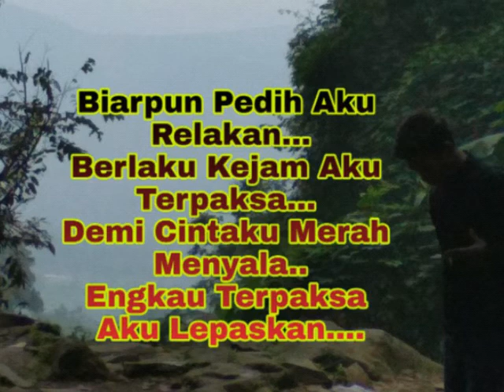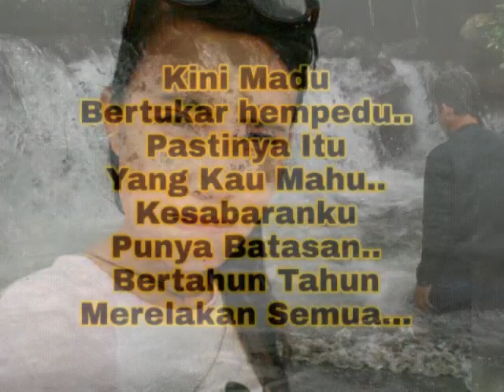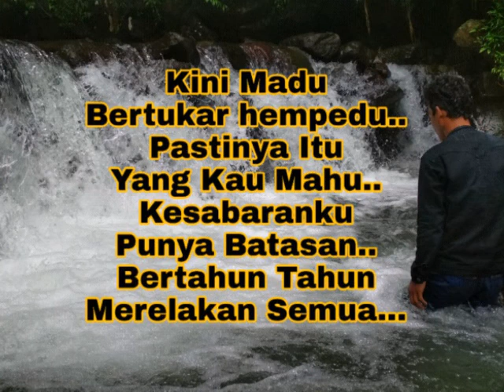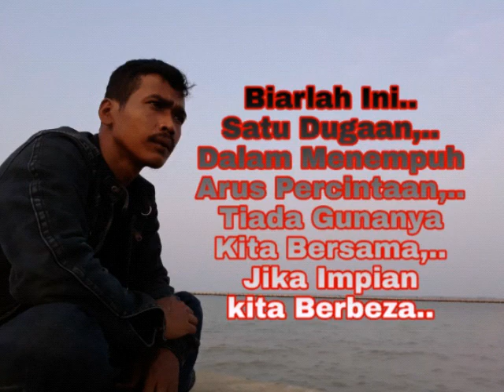Laksamana_ Madu Bertukar Hempedu